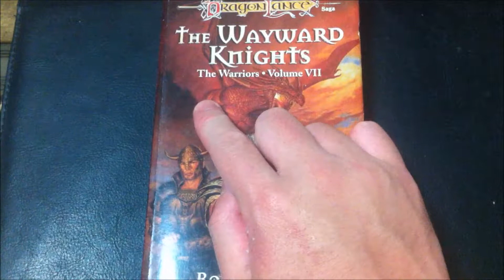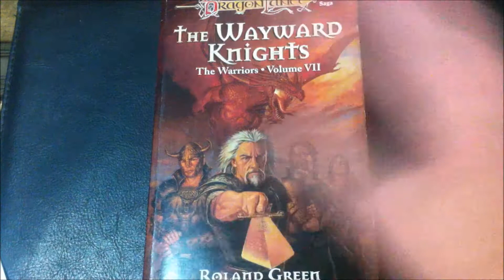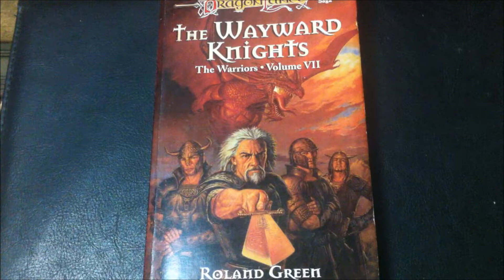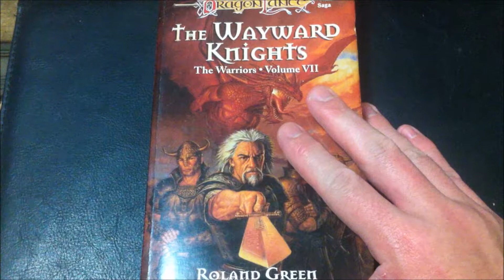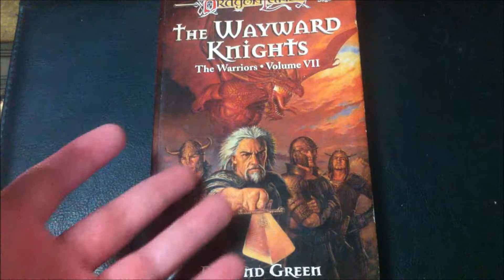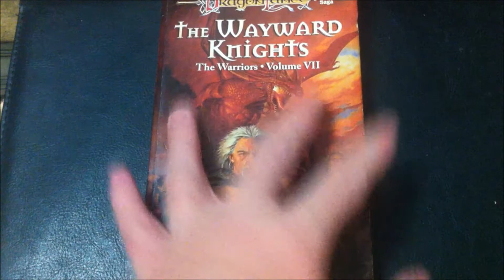Review as Read 36: The Wayward Knights (The Warriors. Vol. VII) by Roland Green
This time I will review The Wayward Knights by Mr. Roland Green, the concluding tale of Sir Privan of Tirabot. This particular adventure takes him on a quest to stop the wizard Wilthur the Brown and prevent the escalation of tensions between the Minotaurs and Humans. While his son defends his manor home from enemies within the human realm.